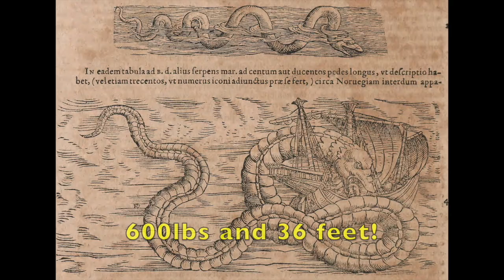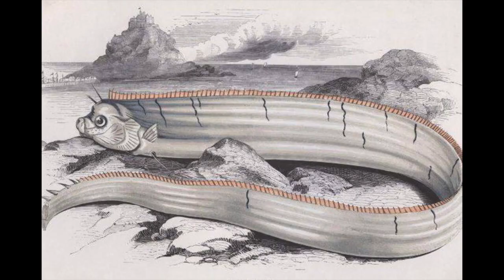Oarfish sighting: Is it a sign of End Times?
In this video, we're discussing the rare oarfish sighting that was documented in Calypso Bay this week. Some people are saying that the sighting is a sign of the end times, while others are saying that the sighting is just a coincidence. We'll discuss what we know about the oarfish and see what implications the sighting has for the future. Oarfish Taiwan sighting and japan sighting before earthquake. is oarfish mythology real? Does oarfish mean disaster?
Are you worried about the oarfish sighting? In this video, we're discussing whether or not the sighting is a sign of the end times. We'll look at what we know about the oarfish and see what implications the sighting has for the future. So sit back, relax, and let us tell you all about the oarfish!
we're discussing the possible sign of the end times with the owner of a rare oarfish who says it's a warning sign. Is the oarfish a sign of the end times? Is it a sign of an earthquake? Let's find out in this Oarfish Freak Out!In this video, we're discussing the oarfish sighting that happened in Virginia earlier this week. Some people are saying that this sighting is a sign of the End Times, while others are saying that it's just an ordinary fish. Let's take a look and see what the experts have to say! Animal crossing Oarfish